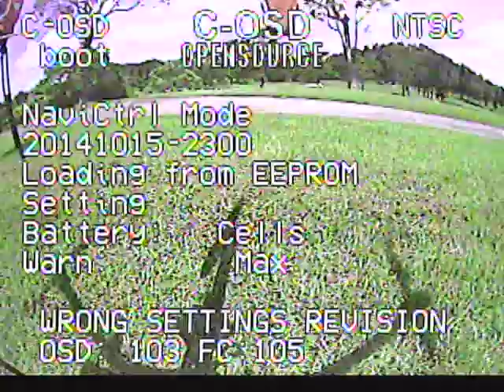GPS lost_0611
● 空中攝影高畫質照片。
● 空中攝影高畫質 (Full HD) 影片。
● 多軸旋翼機空中攝影系統進口、販售、維修、教育訓練。

簡介
有關於收費與相關細節請利用電子郵件來信詢問。